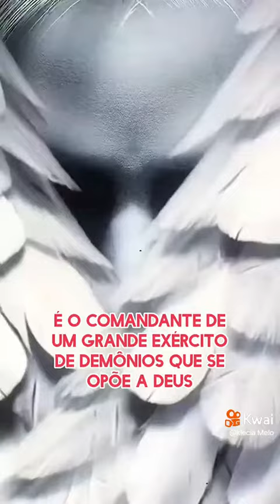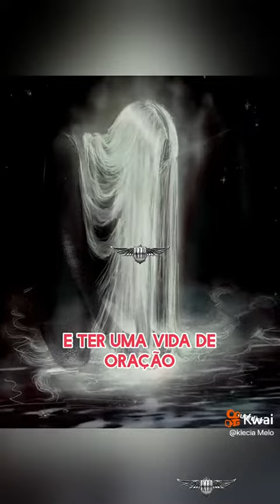QUEM É SATANÁS ..